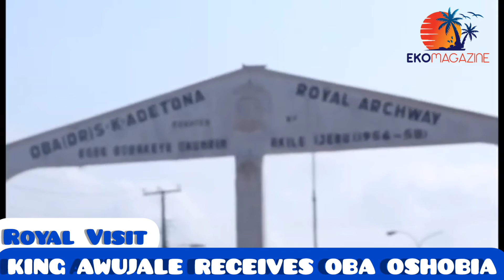Oba Oshobia visits Awujale of Ijebu-ode